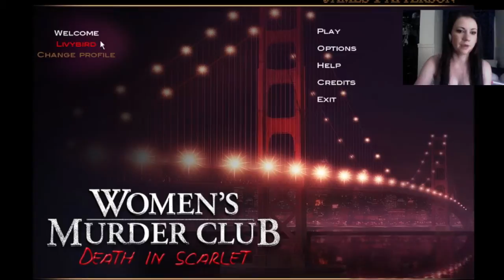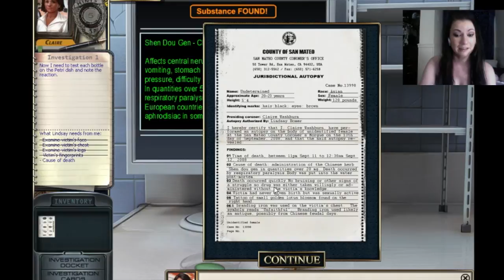WOMEN'S MURDER CLUB | Death In Scarlet #1 (James Patterson) - Prt 1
Well guys, I finally did it! I have my own gaming series!
Watch me play James Patterson's Women's Murder Club - Death In Scarlet! If you like this video and want more...

p.s. I am still getting use to arranging OBS so the video may cut some of the game off but I will fix that for the next video. Sorry!

I hope to see you all soon!

Just Remember to..
SPREAD YOUR WINGS AND SOAR!